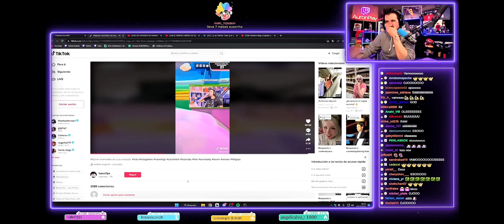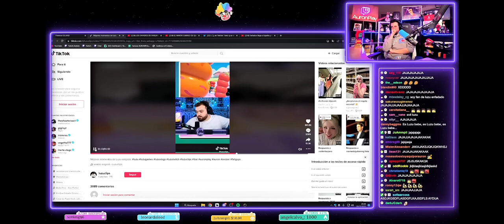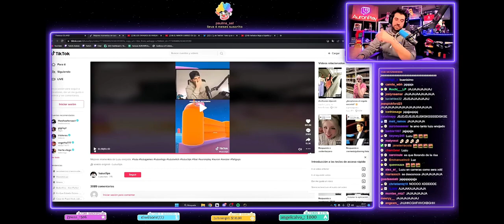Auron Reacciona Luzu Enojado Premio ESLAND, Tetoners Fall guys, Luzu Enfadado